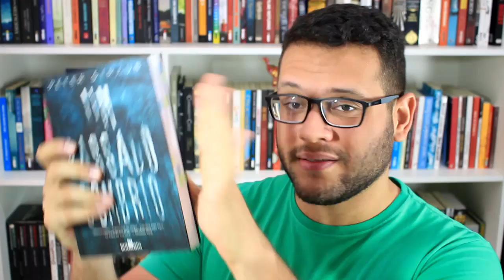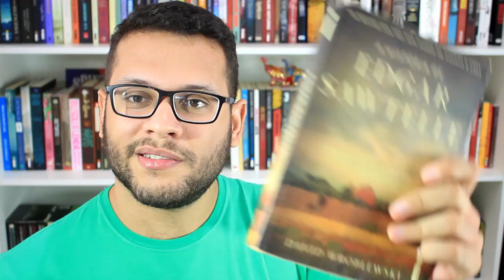PARCEIRO LITERÁRIO (part. Um leitor a mais) | VEDA 12 | Elefante Literário